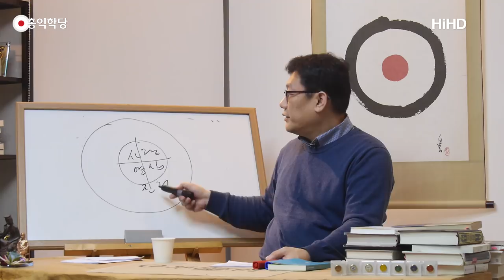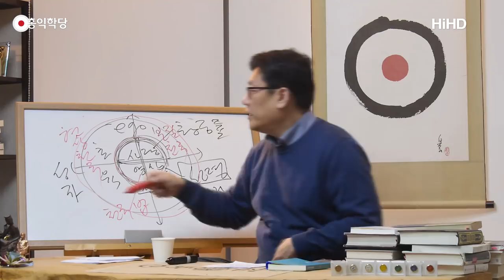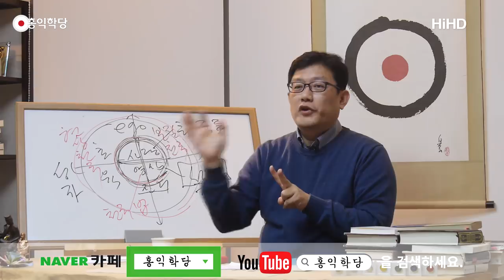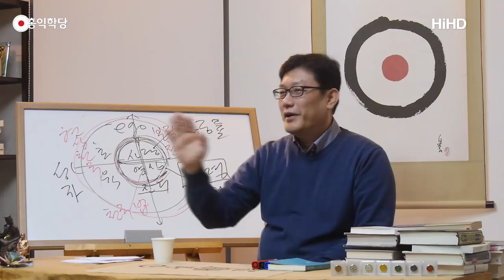[홍익학당] 복음의 핵심(180204)_A618